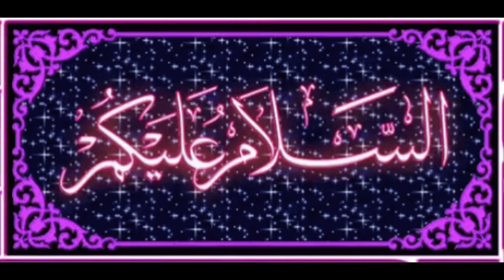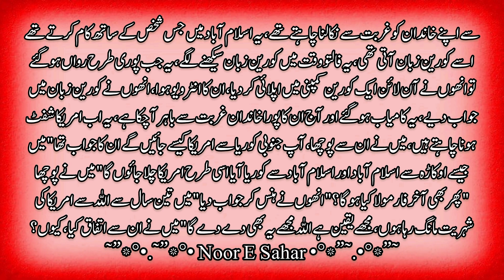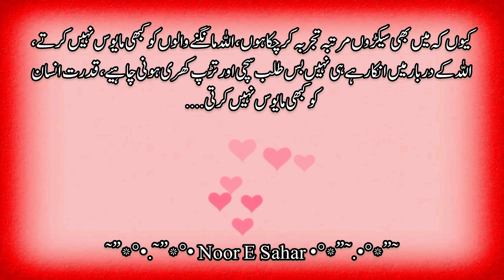Sachi Talab | True Demand | Urdu column| Beautiful Article | Must Watch | Voice By Noor E Sahar